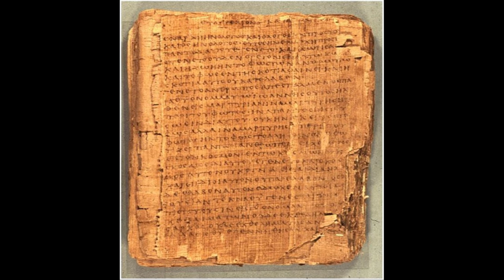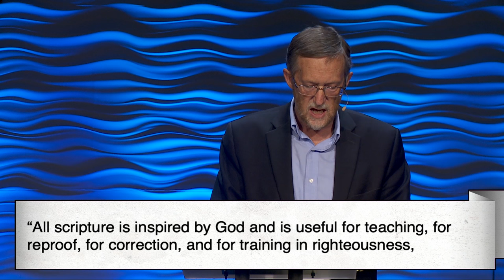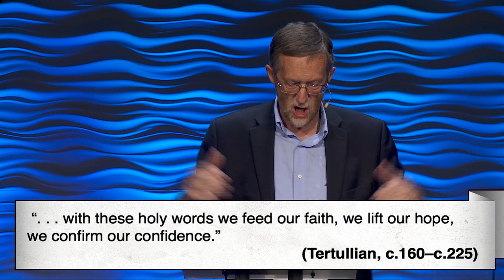The Bible and How to Read It || Dr. Graham Twelftree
Dr. Graham Twelftree